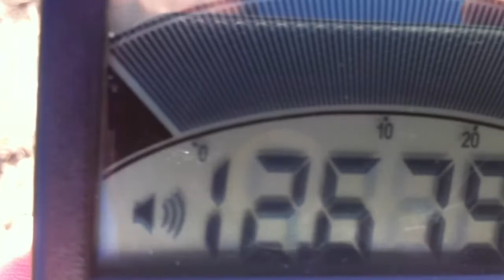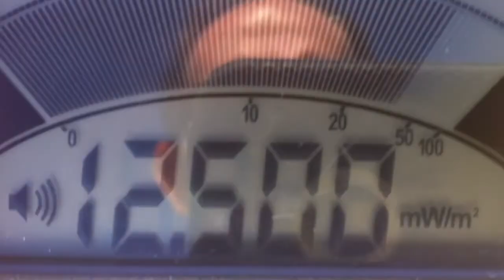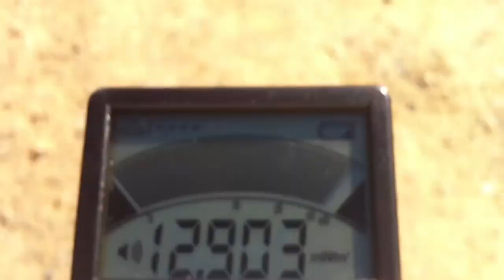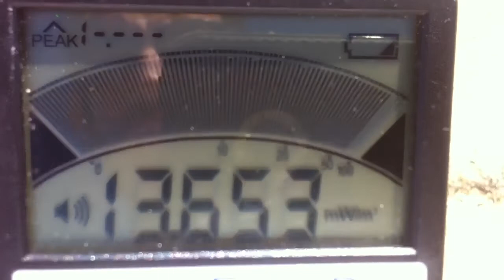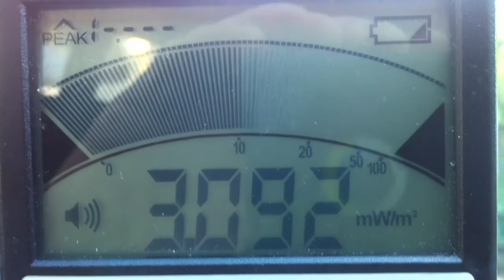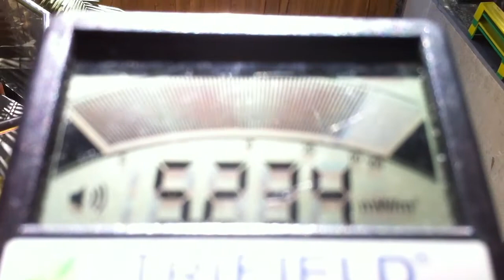EMF Readings Byron Bay 30 May 2019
Hi this is David Peace One Love reporting my experience the first time I have ever had the opportunity to use an EMF reader. On the morning of 30th May 2019 I borrowed this Trifield EMF meter TF2 from a friend, I headed up to the water tank at the top of Patterson street overlooking Byron Bay and recorded levels of RF frequency emitted from the arrays on top of the tank.

I then headed down to the middle of town and parked beneath the tower at Fletcher Street before going on Bay FM to discuss issues relating to Electro Magnetic Frequency exposure. I am sharing what I discovered. I encourage you too to get yourself a meter and see this for yourself and decide what it means to you…